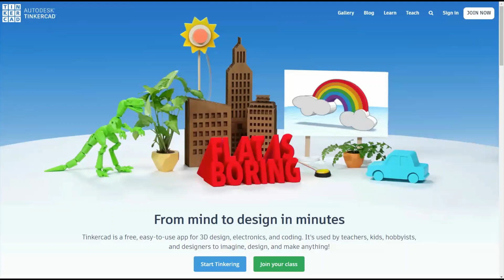Creating Tinkercad Account with Google Credentials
Quick how-to video to show students how to create their Tinkercad account using their Google credentials.